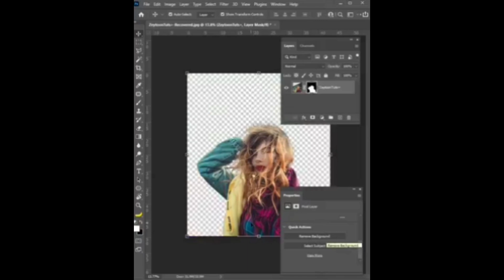easy tool to remove image Background fixed in Adobe Photoshop 2022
Remove Graphics design Fixed in Adobe Photoshop 2022
How to remove image From Background in Adobe Photoshop.
High lighting tools
Remove and set up background in images
Background Removing
Text Removing
Lights removing
Man into zombie fixed Tools
two color Filter on image
Face mask Tools
lights tools
Sweetest Photo of Ice cream easy tools for design
Realistic Car Mekup Tools
Show tools
Mix color Graphics design
buddy Shining easy tools